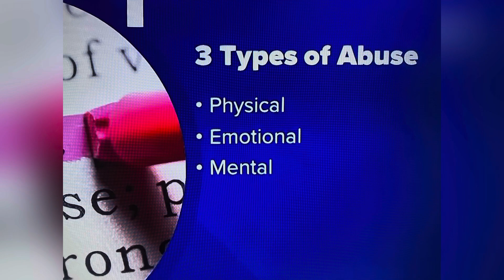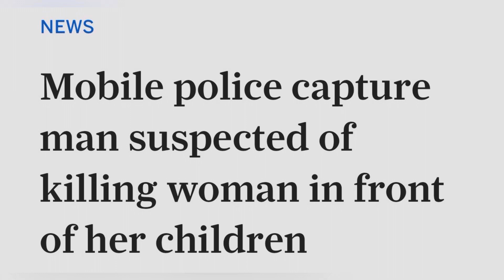MALINDA ROBERTSON 30 AUG 7, 2023 MOBILE, AL SHOT KILLED IN FRONT OF HER KIDS! THIS GOTTA B DOMESTIC!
DOMESTIC!!! MALINDA ROBERTSON 30 AUG 7, 2023 MOBILE, AL SHOT KILLED IN FRONT OF HER KIDS! THIS GOTTA B DOMESTIC VIOLENCE!!!

YOUTUBE.COM/@REALWOMENMURDERSNOTFICTION9264